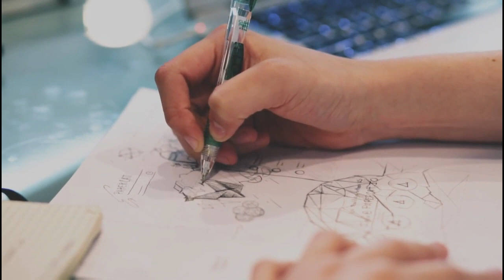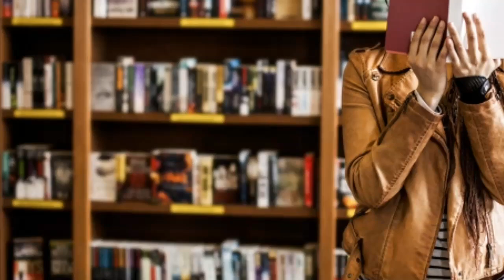SSLC result date 2021/ Kerala SSLC result date 2021/ Kerala SSLC result date news /INFO MALAYALI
SSLC Result 2021 Kerala | SSLC PLUS TWO Result 2021 | Sslc Result date 2021 | Plus Two Result 2021

sslc result 2021 kerala news malayalam
kerala sslc result 2021
sslc result 2021 kerala news
sslc result 2021 kerala latest news
sslc kerala 2021 latest news
plus two result 2021
plus two result 2021 malayalam
plus two exam result 2021 malayalam
plus two exam 2021 malayalam latest news
plus two exam date 2021 malayalam
sslc result date 2021 kerala
kerala sslc exam result date 2021
school media channel sslc chemistry
plus two practical exam latest news
plus two practical exam latest news malayalam
plus one exam news today malayalam
plus one exam news today malayalam focus
sslc focus area malayalam
sslc focus area malayalam medium
sslc focus area english medium pdf
plus two focus area malayalam
plus two focus area english medium

SSLC, PLUSTWO GRACEMARK DECISION ARRIVED|SSLC RESULT DATE 2020|SSLC EXAM|PLUSTWO EXAM|Your guide
SSLC, Plustwo paper valuation completed|SSLC Gracemark|sslc, plustwo result date|sslc|Your guide
sslc result date announced by V shivankutty|sslc result date|sslc exam 2021|Your GUIDE
sslc result date announced by minister v shivankutty
Your guide.
sslc result 2021
breaking news
Sslc, plustwo result 2021|sslc, plustwo full A plus students increased|sslc plustwo result date
sslc result latest news 2021
plustwo result latest news 2021
sslc, plustwo valuation camp news
sslc valuation camp news
plusone ADMISSION 2021
Your guide
sslc exam
sslc full A plus increased 2021
sslc valuation news
sslc gracemark news 2021
plustwo exam
plustwo result news
plustwo gracemark news
plustwo full Aplus news
degree admission news 2021
sslc plustwo result news 2021
sslc plustwo result
pluspne exam 2021
plustwp valuation camp
kerala sslc result date july 2021
kerala sslc result
sslc result
Your guide.
plustwo result
sslc exam
sslc valuation
sslc exam 2021
happy news to sslc students
happy new to plustwo students
sslc mark
plustwo mark
breaking news
educational news
sslc, plustwo Gracemark
sslc, plustwo Gracemark decision by v shivankutty
sslc Gracemark
plustwo Grace mark
v shivankutty minister

kerala plusone admission 2021
sslc valuation 2021
Kerala sslc result 2021 online kerala 10th result date keralaresults nic in
MEQ MEDIA MALAYALAM